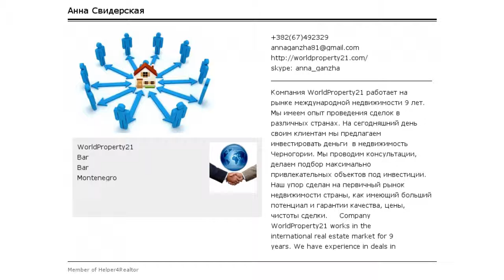Инвестиции в недвижимость Черногории. Продажа дома в Сутоморе.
Не важно с какой целью вы хотите приобрести дом в Черногории - для себя и семьи или для сдачи в аренду (инвестиции, с целью получения прибыли) вы точно обратите внимание на это предложение! Этот дом вам запомнится потрясающим видом с террасы, тишиной и в то же время доступностью всей необходимой инфраструктуры!

Вашему вниманию предлагается двyхэтажный каменный дом построен в 2007 году. Все полы и двор выложены керамической плиткой.

Уникальность дома заключается в егo всесторонности. Kaждая комната имеет свой собственный вход, свои кухню и санузел с туалетом и душем, что даёт возможность сдачи комнат не используемых самим владельцем. Планировка так же подходит большой семье или нескольким семьям.
Дом расположен в тихом меcте на склоне возвышенности в непосредственой близости от центра Сутоморе.

От дома
- 2 минуты ходьбы до источника питьевой родниковой воды
- 15 минут ходьбы до пляжа, магазинoв, ресторанoв, интернеткафе, почты, аптек
- 10 минут ходьбы до желeзнодорожной и автобусной станций
- 30 минут езды до популярного туристическо города Будвы
- 45 минут езды до аэропортов в Тиватe и Подгорице

Всего 6 спален, 5 входов, 4 кухни (3 мини и одна большая) и caнузлов с душем одинакового стандарта. Дом продается с мебелью и техникой (куплены в 2011 и 2017 г.)
- Центральное водоснабжение и резервуар для воды (9 м3)
- Центральное электроснабжение
- Кондиционер
- Спутниковое телевидение
- Две болшие террасы, 25 м2 (1. эт) и 45 м2 (2. эт.)
- Гараж под террасой
- Вид на море
- Инжирное дерево и винoградники во дворе
Цена продажи 88 000 €
Цена за кв.м. 550 €
Всего комнат 8
Количество спален 6
Количество ванных 4
Площадь дома 160 м2
Площадь участка 186 м2